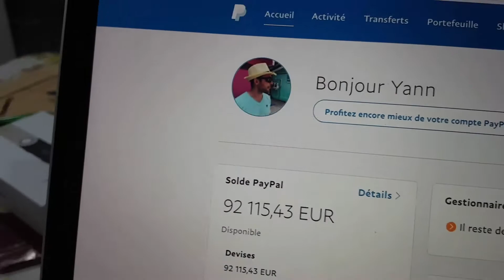1295: C’est pas comme ça que tu vas les attraper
Tu ne peux pas mettre de POUCE EN BAS? Tu te sens comme un GROS CON? Ton doigt te démange? Tu peux toujours le mettre où je pense...